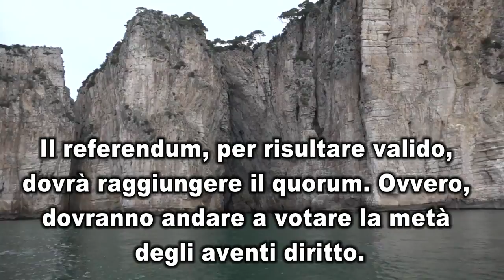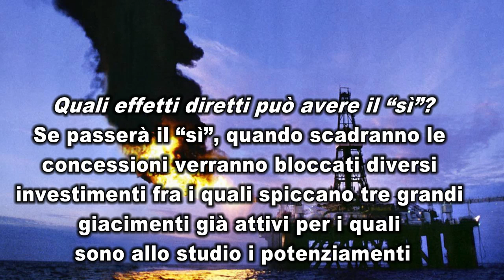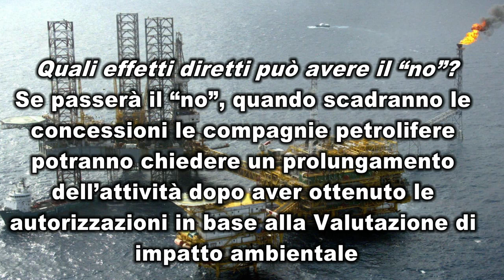Referendum sulle Trivelle: cosa c’è da sapere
Il 17 aprile i cittadini italiani saranno chiamati ad esprimersi sull’attività di ricerca e di estrazione di idrocarburi liquidi e gassosi entro le 12 miglia marina dalla nostra costa. Proviamo a capire le ragioni del “Si” e quelle del “No” del referendum.